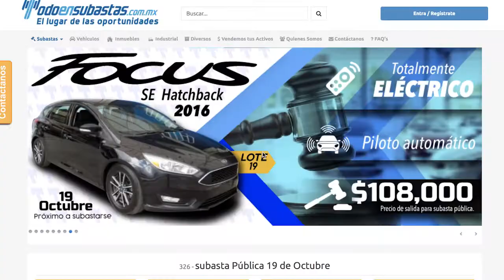¡Inscríbete! SUBASTA 19 DE OCTUBRE